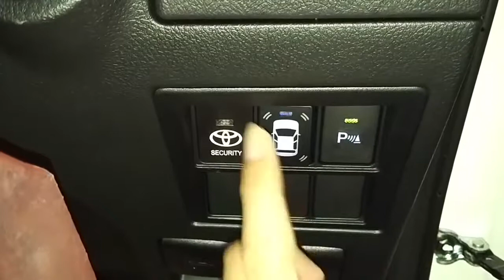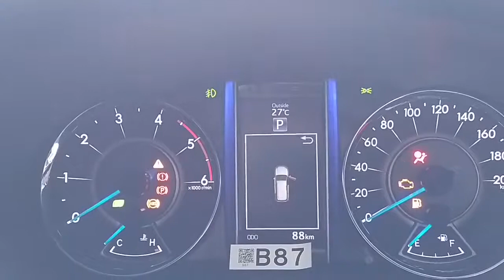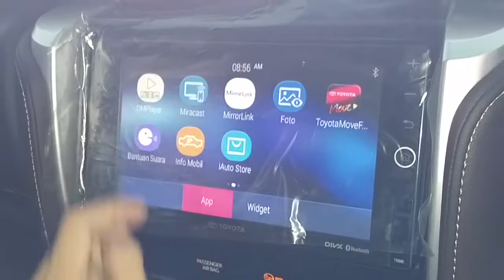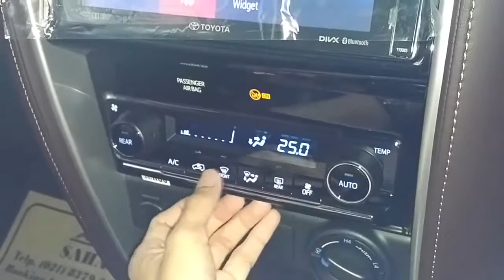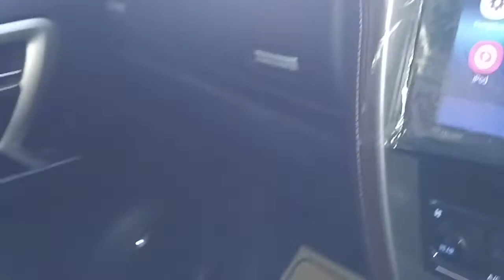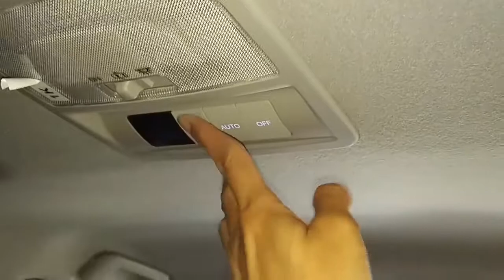In Depth Tour Toyota Fortuner G Tetra Drive Improvement